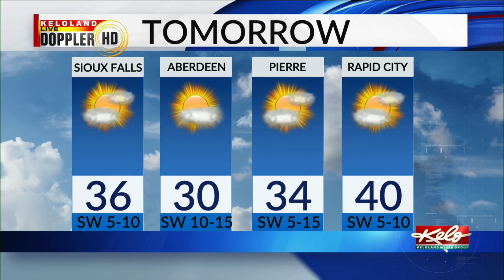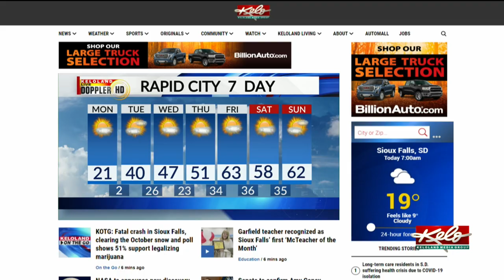KOTG: Fatal crash in Sioux Falls, clearing the October snow and poll shows 51% support legalizing ma